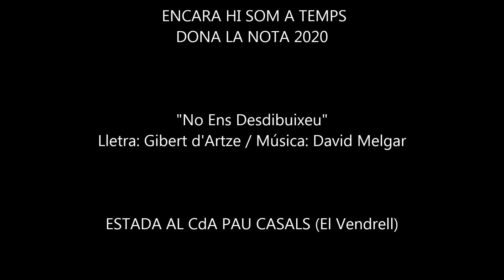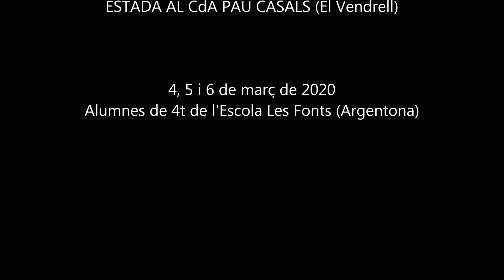NO ENS DESDIBUIXEU Dona la Nota 2020 Alumnes de 4t Escola Les Fonts (Argentona)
Els alumnes de 4t  de l'escola Les Fonts d'Argentona assagen la cançó No Ens Desdibuixeu (Lletra: Gibert d'Artze / Música: David Melgar). Estada al CdA Pau Casals (El Vendrell). 4, 5 i 6 de març de 2020  Campanya Dona La Nota 202' "Encara hi som a temps".